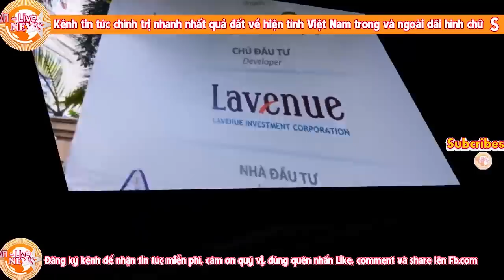AFF cup 2018 và cuộc định đoạt số phận TT Nguyễn Xuân Phúc- quyết định điên rồ của BCT